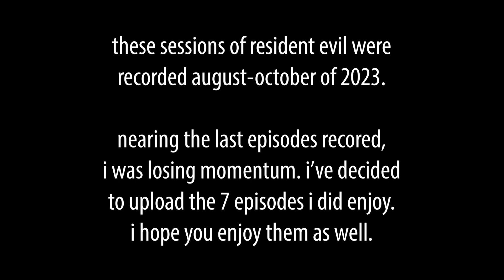scrillow - resident evil (episode 7)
i like resident evil

this playthrough has been discontinued